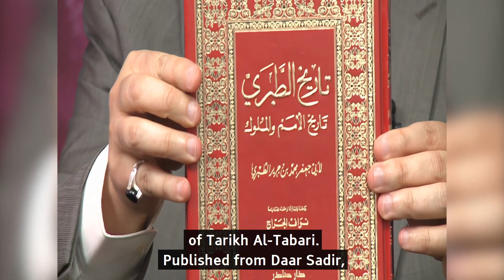Imam Ali’s analysis of Umar's Shura (committee) - Sheikh Al-Ghizzi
This clip is an excerpt from Episode 6 of The File of Fatima. The full video can be viewed in the following